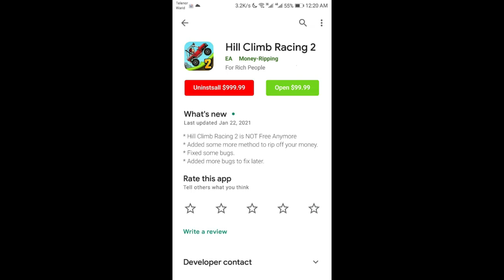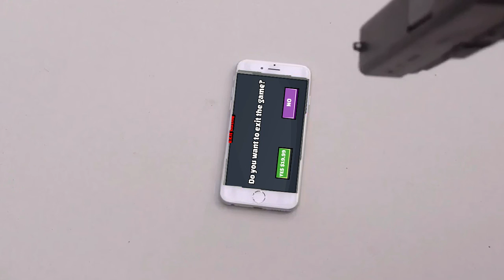IF EA Made Hill Climb Racing 2? - Funniest Troll Ever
WHAT IF HILL CLIMB RACING 2 WAS MADE BY EA?

Add Me on Discord: Tahir#0731